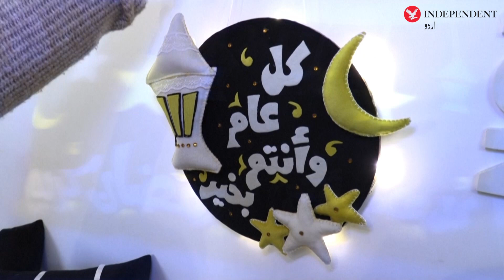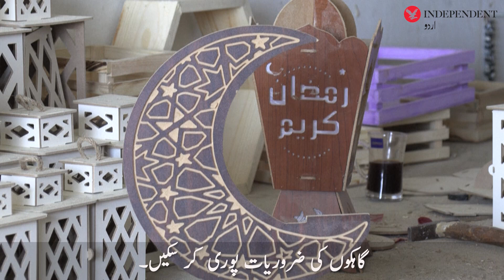Palestine: Unique way to welcome Ramadan